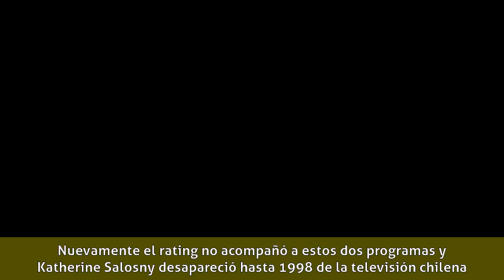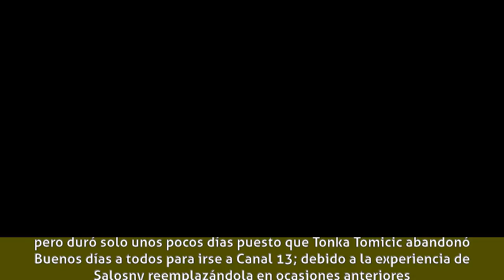Katherine Salosny - Carrera profesional